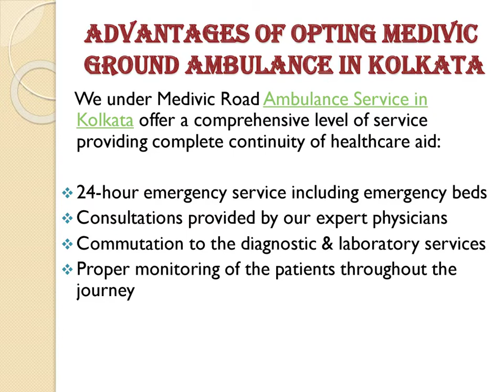Quick Assistance Ambulance Service in Kolkata and Mayur Vihar by Medivic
Medivic Ambulance Service in Kolkata and Mayur vihar is ready to offer you quick assistance to patients whenever they require it. We are always ready to assist you whenever you require